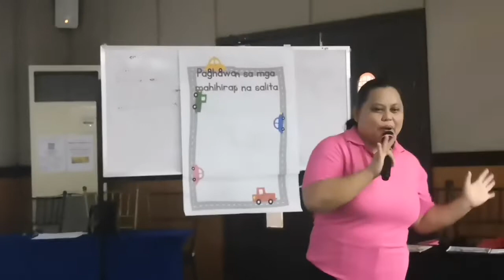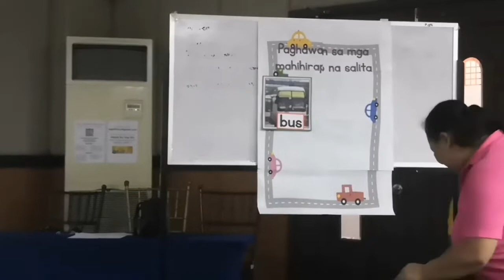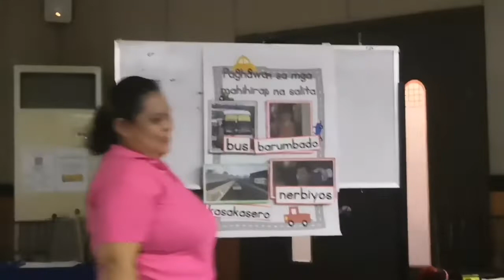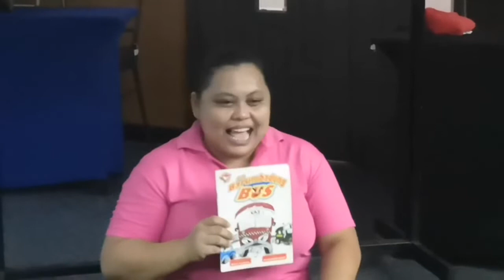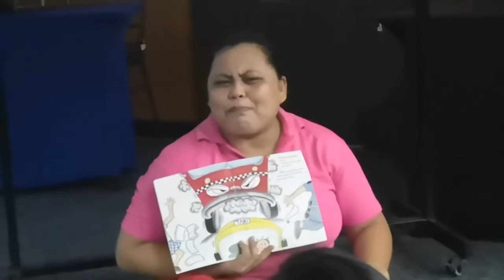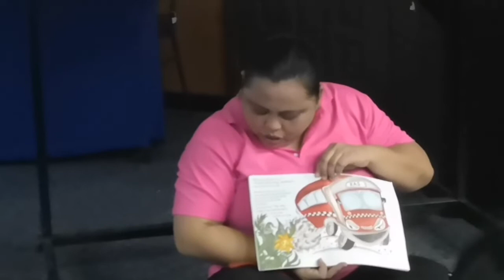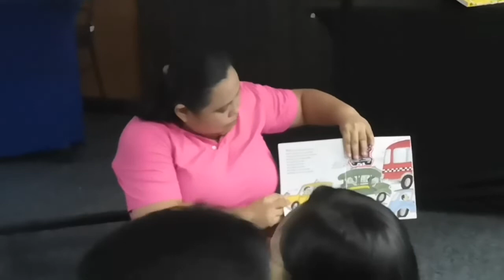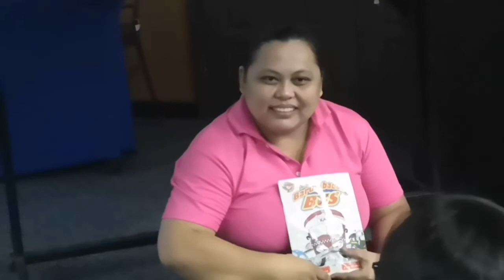Kinder demonstration teaching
Kinder teacher from Valenzuela City demonstrates her teaching prowess